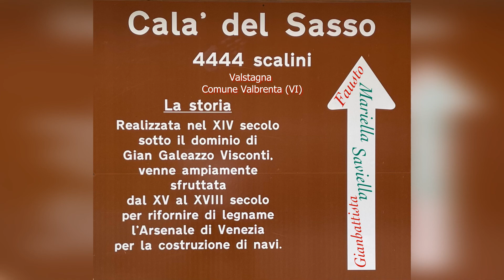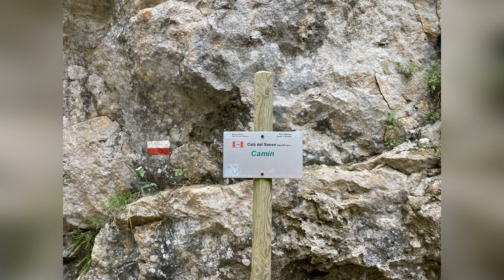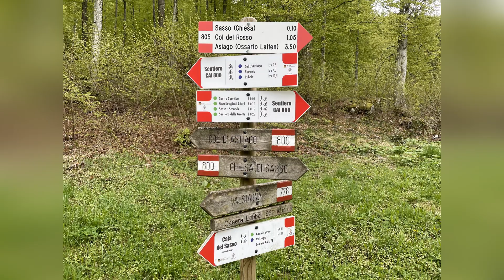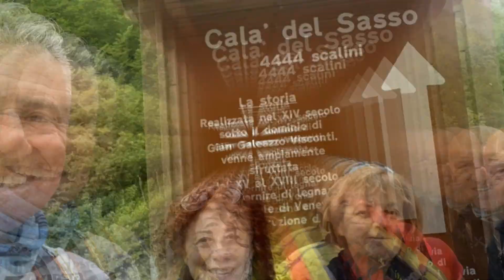Calà del Sasso - 4.444 scalini - Valstagna (VI)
Valstagna (VI)